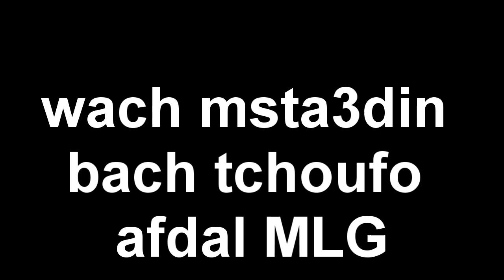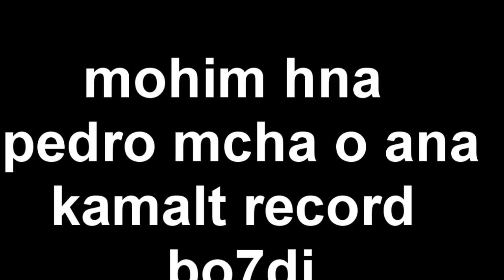ماين كرافت :حرب السماء مع PEDROツ ( افضل انقاذ في تاريخ ماين كرافت !!??) Minecraft Maroc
page facebook : Zakaria Slimi
snapshat : zakislimi
سلاسل القناة :
كستن ماب
حرب السماء
حرب السرير
مودات ماين كرافتية
minecraft maroc
minecraft bedwars
PEDRO
zakaria slimi
skywars
hypixel
hypixel skywars